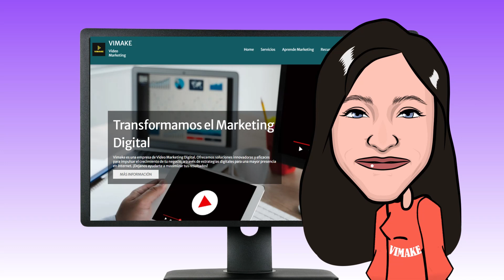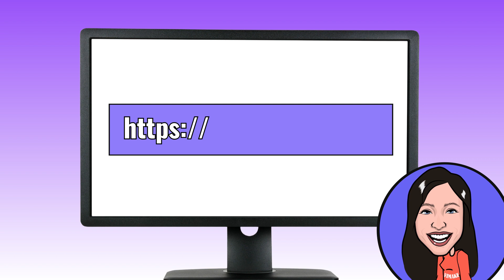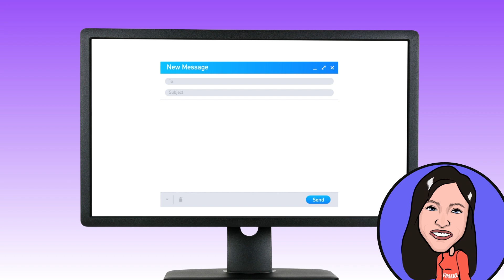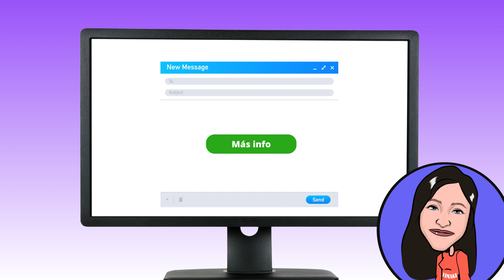Como crear un LINK DE WHATSAPP GRATIS 2023 ✅ ¡Aumenta tus ventas con este recurso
(recuerda guardarlo como FAVORITO en tu navegador para acceder cuando lo necesites)

00:00 Intro
00:34 ¿Qué es una llamada a la acción?
01:02 ¿Por qué usar WhatsApp como CTA?
02:05 Generador de enlace de WhatsApp gratuito
02:36 Ejemplo de uso

¿Quieres saber más sobre nuestros servicios de Video Marketing?

Gracias